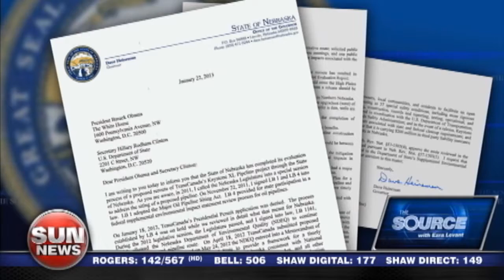Obama’s climate change inauguration speech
Marc Morano and Ezra discuss why President Obama made climate change a major focus of his inauguration speech.